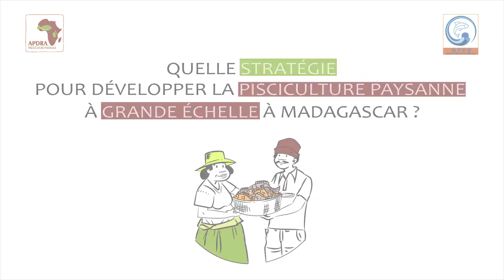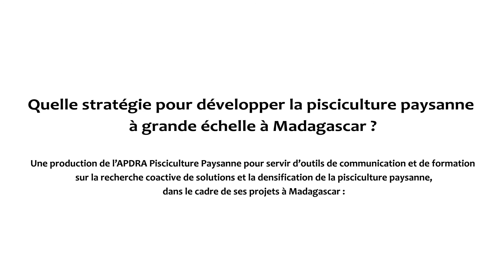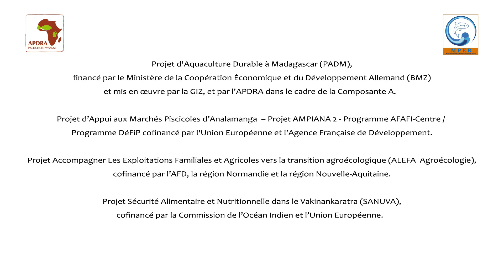Quelle stratégie pour développer la pisciculture paysanne à grande échelle à Madagascar ?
Depuis 2018, l'APDRA à Madagascar a décidé d'améliorer les méthodes d'animation des Animateurs Conseillers piscicoles afin de toucher le plus de paysans possible pour développer la pisciculture. Ils mettent désormais en œuvre la méthode de Recherche coactive de solutions, définie par le collectif GERDAL. Cette méthode permet, en se basant sur les dires des paysans et en les plaçant comme premiers acteurs du changement, de trouver des solutions ensemble aux problèmes bloquant le développement de la pisciculture dans leur zone. Cette courte animation explique les principes de cette méthode. Bon visionnage à tous !